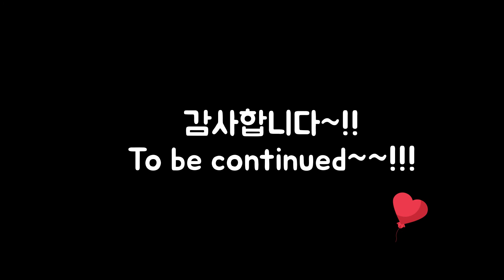납작엉덩이는 위험해요!108배로 엉덩이근육을 빵빵하게!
우리 몸의 가장 중심인 엉덩이근육은 굉장히 중요한 곳입니다. 이 엉덩이근육이 약하면 신체 모든 곳에 심각한 문제들이 발생하기 때문에 방치하지 말고 강화운동을 해야 합니다. 108배는 엉덩이 근육강화에 아주아주 좋은 운동입니다. 스쿼트보다 더 좋은 운동입니다.